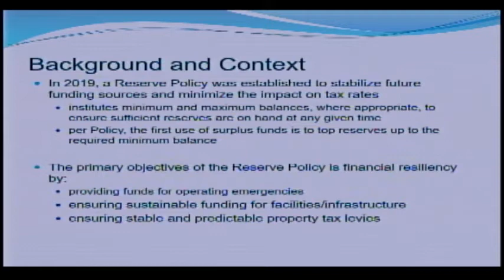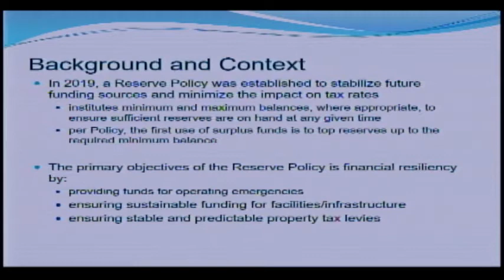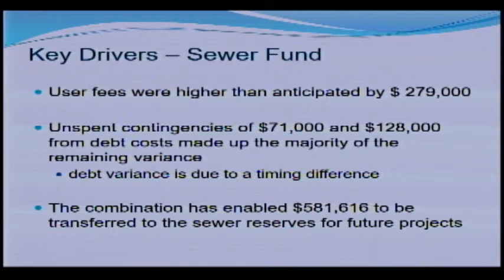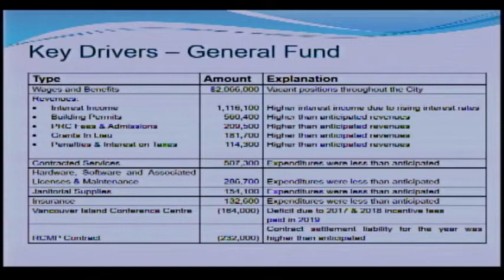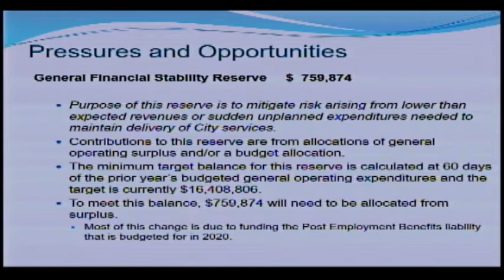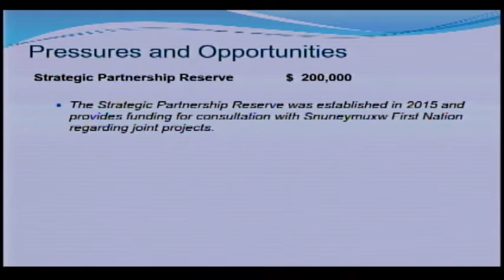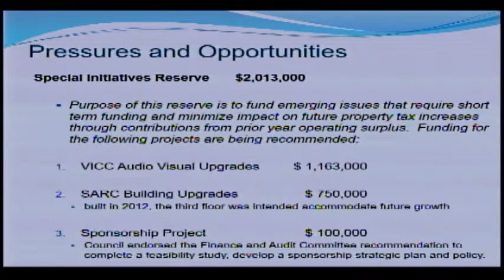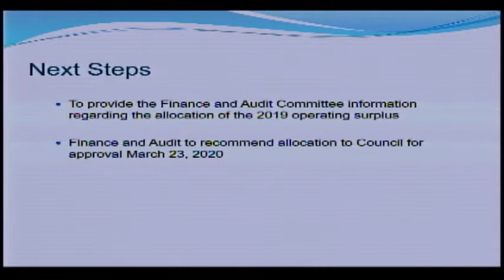Special Council Meeting - Wednesday, March 18, 2020 at 9:00AM